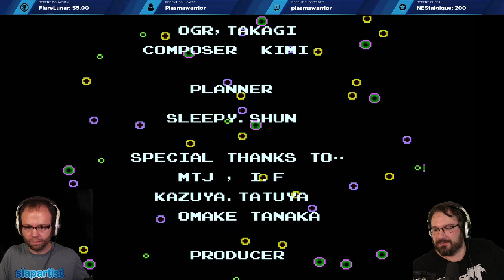Bubble Bobble (NES Cartridge) (Analogue NT Mini) (Full Play Through)